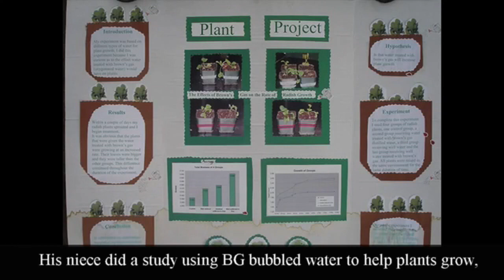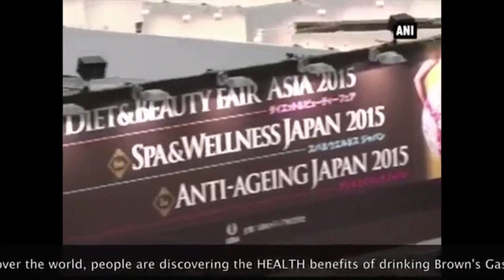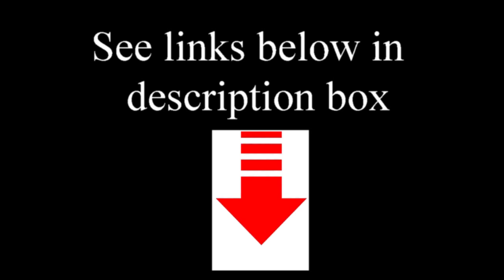George Wiseman: Hydrogen Water Generator - produces molecular hydrogen (HHO, HydrOxy, Brown's Gas)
Brown's Gas (BG), aka: HydrOxy, HHO or OxyHydrogen, is a mixture of the elements of water in their original ratio (H2O) and electricity.  Using a hydrogen generator, the electrical current separates the hydrogen and oxygen, allowing them to work independently.

George Wiseman improved upon the original Brown's Gas technology, and has been manufacturing and selling his hydrogen generator – the AquaCure machine - since 2005.

Brown’s Gas Practical Applications in Health
Since 1995, copious empirical and anecdotal evidence of the efficacy of HydrOxy has been reported; mostly by people who already had electrolyzers and were trying ANYTHING to achieve better health. The amazing results these people reported finally convinced some scientists to study hydrogen for health starting about 2005, resulting (as of 2017) in over 600 studies of over 170 ailments… ALL of which prove HydrOxy supplementation WORKS fantastically WELL! Further, there are NO negative side effects! In every case, there are only positive health results.

The AquaCure machine generates this high energy bio-available gas called HydrOxy that our bodies need to heal from disease and wounds, and prevent and reverse the symptoms of aging.
HydrOxy travels in your blood bringing every cell the nutrition it needs, and relief from issues related to dehydration (literally meaning lack of hydrogen!) HydrOxy is the world’s BEST anti-oxidant and anti-inflammatory for cell health, and has other cytoprotective (cell protective) properties.

HydrOxy (as a gas) can be:
* Directly Breathed (while sleeping, relaxing, etc.)
* Spot applied or Bagged, (to the skin)
 HydrOxy infused SUPER WATER can be:
* Drank (amazingly healthful water)
* Topically Applied to Skin (for wounds, cancer and other skin issues)

In addition to hydrogen, HydrOxy also contains oxygen and Electrically Expanded Water (or ExW ). ExW is a negatively charged (electron rich) cold plasma form of water and what makes Brown’s Gas more effective than using straight molecular hydrogen (H2). This is because the body (and particularly bodies that are ill) NEEDS the energy (electrons) that the ExW provides, literally giving the body the ENERGY it needs to heal.

HydrOxy has ALL the benefits of hydrogen PLUS is super-charged with nutrients and additional energy no other solution provides. Due to its small size and electrical charge, hydrogen can penetrate any cell membrane in the body. Drinking hydrogen water and inhaling hydrogen gas saturates the cells and heals from the inside out. Bathing in hydrogen water gives an extra boost!

Due to its small size and electrical charge, hydrogen can penetrate any cell membrane in the body. Drinking hydrogen water and inhaling hydrogen gas saturates the cells and heals from the inside out. Bathing in hydrogen water gives an extra boost!

Brief Description
H2/O2 Output (milliliters/minute): 800+ ml/min
AquaCure AC50 comes with:

AquaCure AC50 Operation Manual
Tower Cap
Tower Cap to Humidifier Hose
Humidifier
Humidifier Holder
Humidifier to Bubbler attachment hose, 3 feet long
40 mL Syringe (for water refilling)
Food Grade Liter Bubbler bottle (assembled)
Nasal Cannula(s) (for Inhalation)
Accessories hose 1/8″ ID 1/4” OD, 6 feet long
Soft Silicone Spot Applicator
Several hose adaptor(s)
Water Infuser/Ionizer Bubbler stone: (for bubbling water in container of choice).
Safety goggles
Nitrile gloves
1 Year Satisfaction Guarantee
Lifetime Warranty (includes shipping, parts and labor)
Works with 110/120v or 220/240v – state in order comments
Unit requires distilled water (not provided with the unit)

2020 Interview with George Wiseman coming soon!